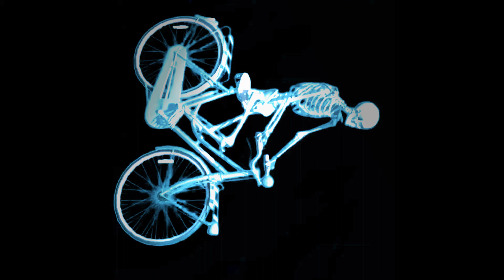Spoopy scary skeletons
Poopy ness is awesome